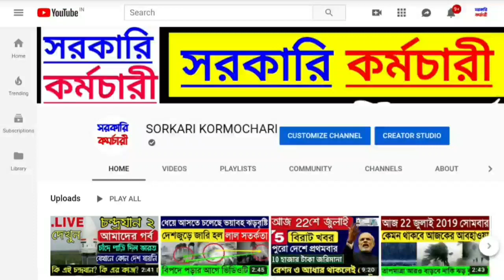এই ৭ জেলায় ৫০-৬০ কিমি বেগে ব্যাপক ঝড়বৃষ্টি আসছে, পূর্বাভাস জারি করল আবহাওয়া দফতর ll weather news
এই ৭ জেলায় ৫০-৬০ কিমি বেগে ব্যাপক ঝড়বৃষ্টি আসছে, পূর্বাভাস জারি করল আবহাওয়া দফতর weather news

নিম্নচাপে পরিবর্তন? কোথায় হবে প্রচন্ড ঝড়-বৃষ্টি? সব জেলার খবর ll WB/ BD Latest Weather News